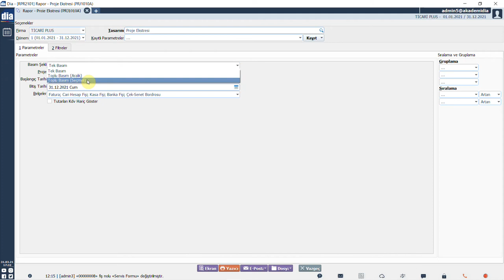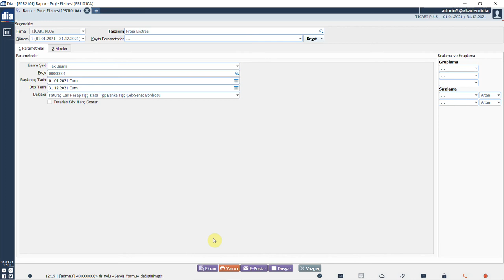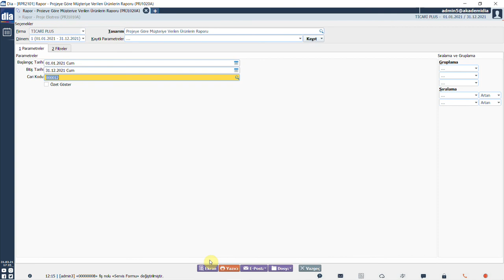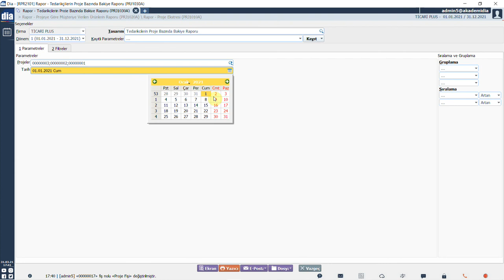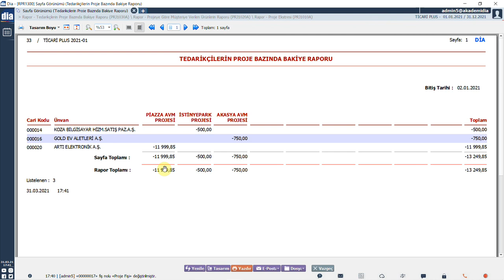DİA Akademi - Proje Raporları Nasıl Alınır?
Videoda, proje raporlarının nasıl alındığı anlatılmaktadır.